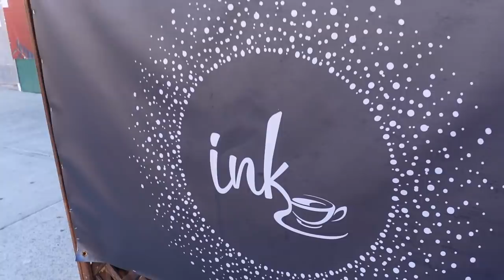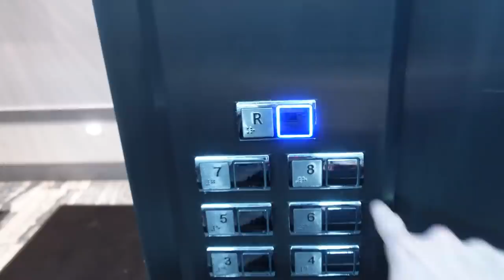SEE a $3,500 NYC Penthouse Apartment with a Massive Terrace!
This NYC Penthouse Apartment has 2 Baths and Huge Terrace with 3 Entrances that Overlooks Midtown Manhattan New York City!  Its in a luxury building which has a roof deck, fitness center and its only 30 Minutes from Midtown via the local or express subways from Harlem.  Would you live in a gorgeous new Penthouse like this one or do you prefer a downtown apartment? I’m sold because getting an NYC apartment with terrace is so hard to do with out breaking the bank and nyc luxury apartments rent fast when they look like this!  Check out this NYC penthouse apartment tour and let me know what you think!

Want custom beats like mine? Contact Davix on IG

⭐️ Win 1 Month of Free Rent by Reviewing your Last apartment on RentCity

You can have a distance meter just like the one I use in the video.  *Dont tour an apartment without one

EVERYTHING i use to film & edit my videos:

[Shotgun Mic]
[Handheld Tripod]
[Bendy Tripod]
[Full Size Tripod]